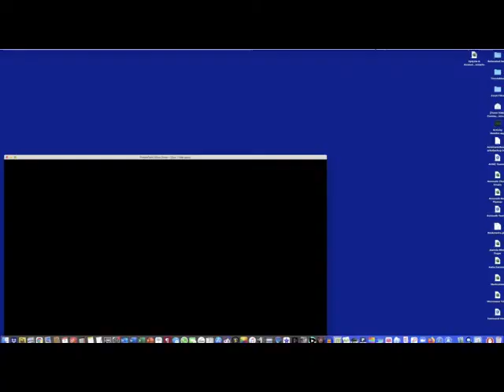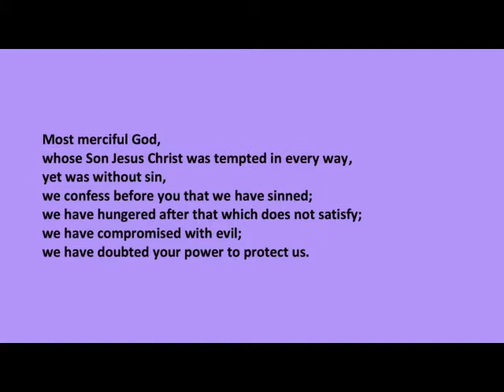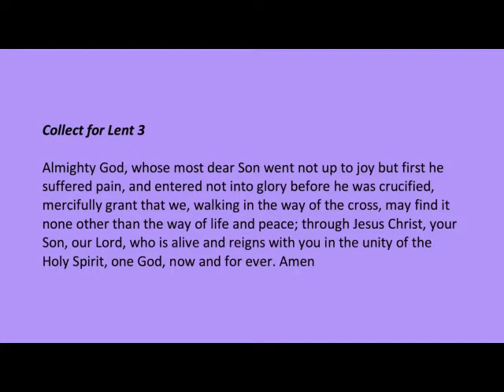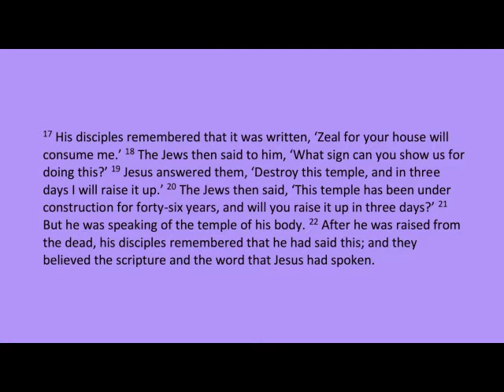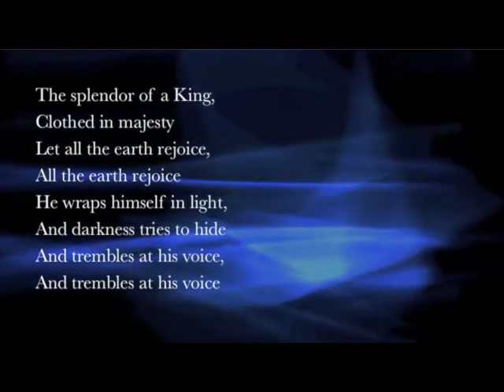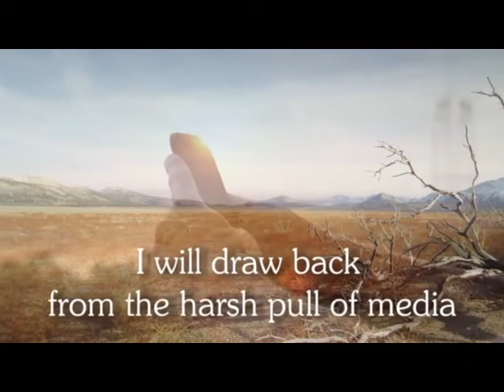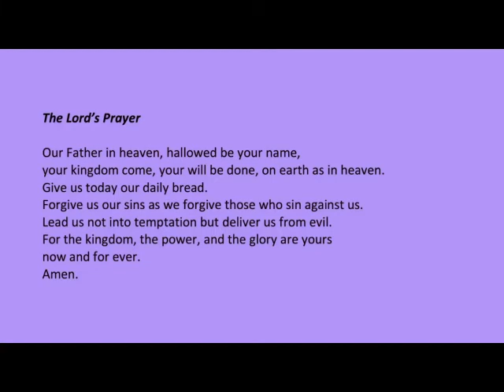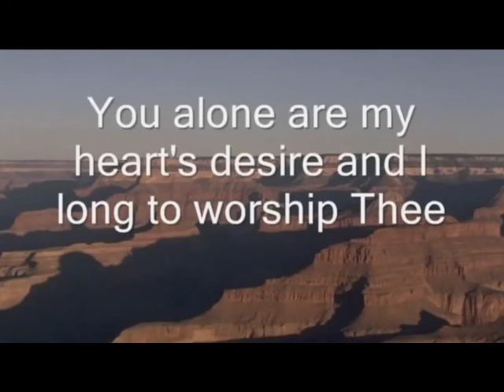"Cleansing and Renewal" -- Worship for Sun 7 March by the Axe Valley Mission Community in East Devon